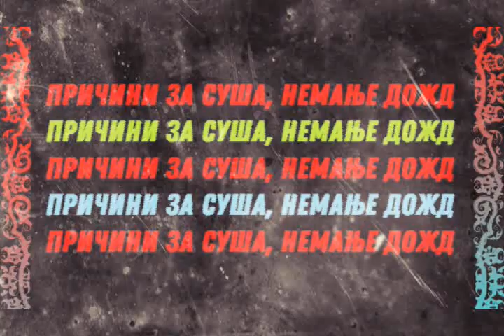ПРИЧИНИ ЗА СУША И НЕПАЃАЊЕ ДОЖД!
Предавање пред џума!